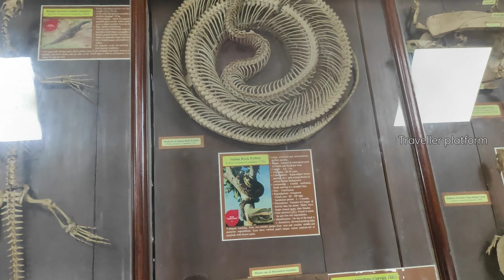Historical museum / Natural History museum Kerala,Thiruvananthapuram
NATURAL HISTORY MUSEUM Thiruvananthapuram Kerala
SINCE : 1964